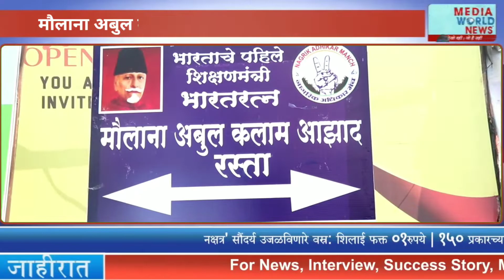कौसरबाग DP रस्ताला मौलाना अबुल कलाम आझाद नाव | जयंती निमित्त नाव फलकाचे अनावरण | नागरिक अधिकार मंच